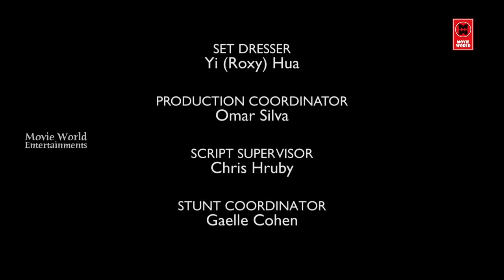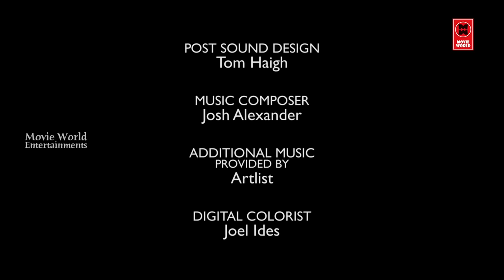Riley Parra Hollywood Movies In Dubbed Tamil | Tamil Full Movies | Tamil Action Movie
Riley Parra is a good cop in a corrupt department who discovers a war between angels and demons is being waged in her city. Both sides have chosen mortal champions, and Riley is the only chance the Good side has of winning.
Stars
Marem HasslerLiz VasseyCarolyn Ratteray